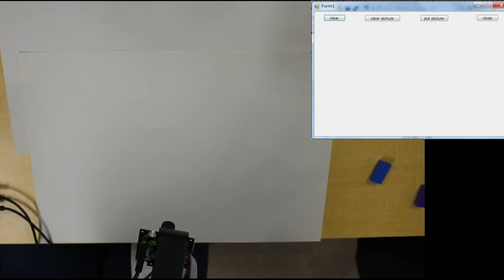[PBL 2017] ぬりえ